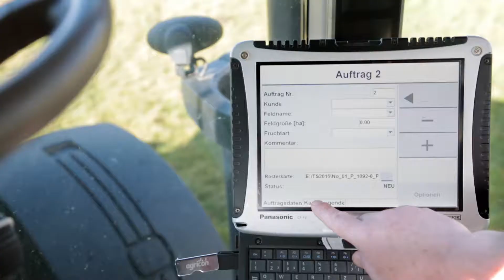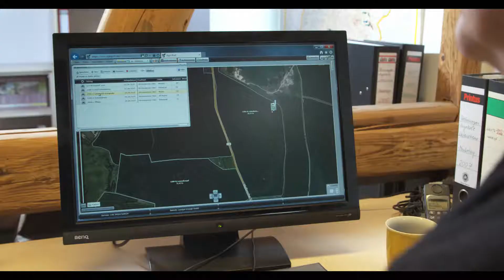Digital Plant Cultivation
agricon is a family-run medium-sized company developing innovative plant cultivation strategies for farming businesses, putting them into practice and implementing them together with enterprises.